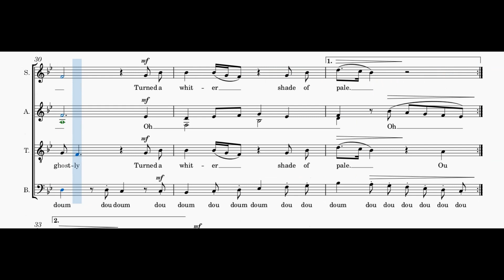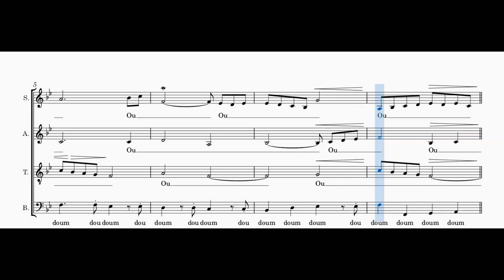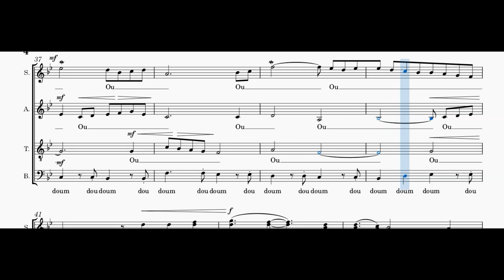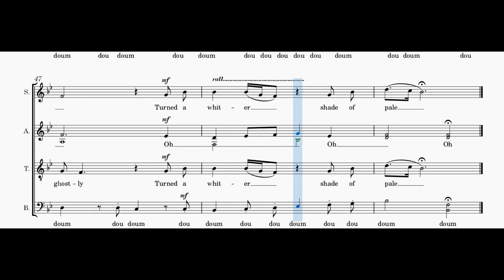A Whiter Shade of Pale - Procol Harum - soprano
Voix soprano de  "A Whiter Shade of Pale", chanson du groupe pop Procol Harum, en visionnant la partition.
Soprano voice of "A Whiter Shade of Pale",  song from de pop band Procol Harum, while viewing the score.
Toutes les vidéos, les explications et télécharger la partition sur / All videos, explanations and download the score